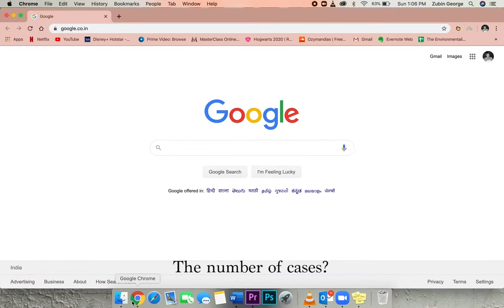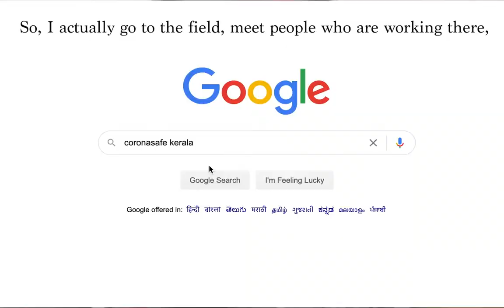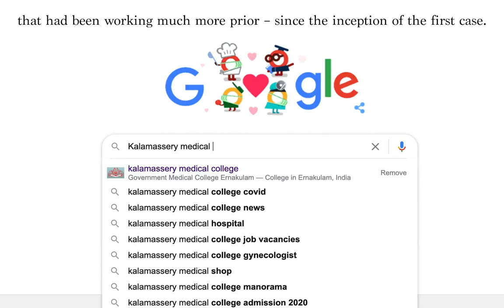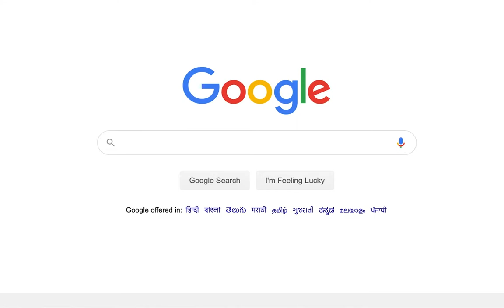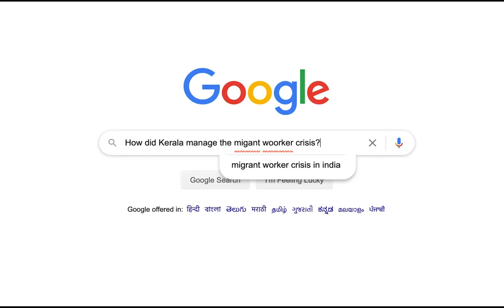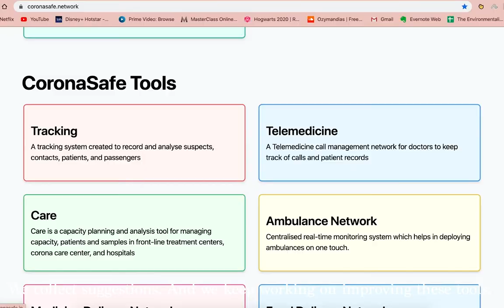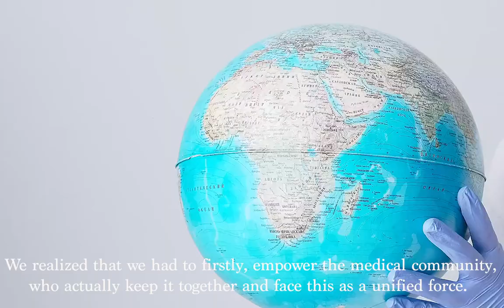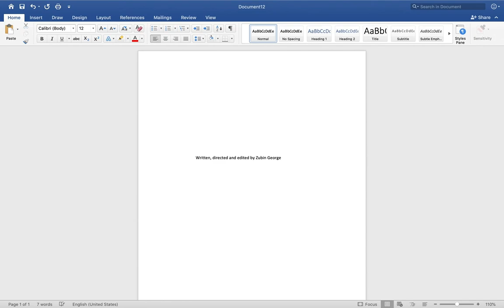Kerala and Covid-19 - Short documentary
As all countries, states and communities are trying to fight away Covid-19 while losing as few lives as possible, Kerala, a state in south India has managed to keep their death rate down. In this documentary, I explore why and how they have done this, and find out why people say that Kerala's healthcare system is built on empathy.

Short documentary project made by Zubin George as the final project for a Master's Degree.